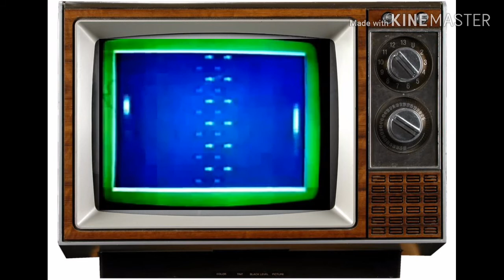Color tv game trailer (1977)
Un clasico de videojuego años 70s 80s 90s 2000s y 2010s